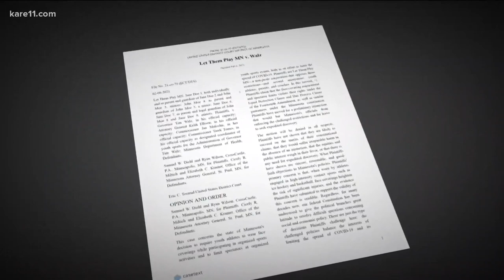New state guidance allows youth athletes to play mask free outdoors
New MDH guidance allows students who play outdoor sports to do so without being masked, but they still must be masked when they're not actively playing.